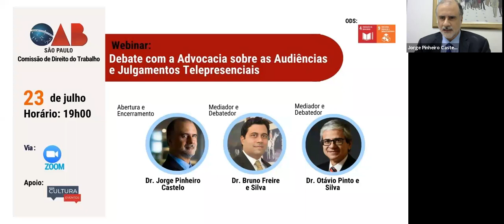Webinar: Debate com a Advocacia sobre as Audiências e Julgamentos Telepresenciais